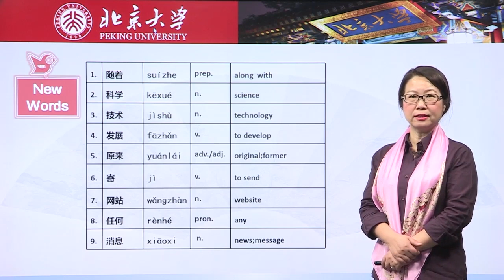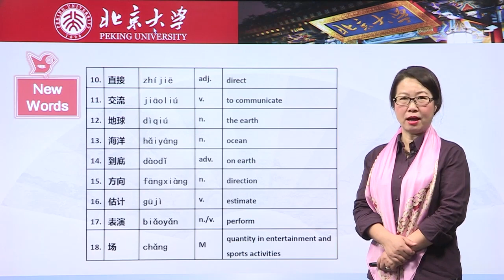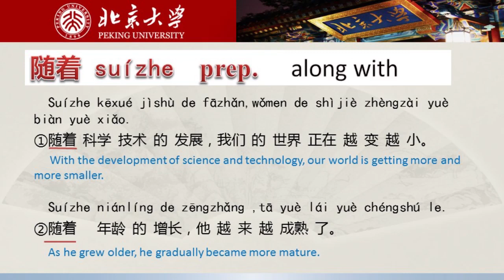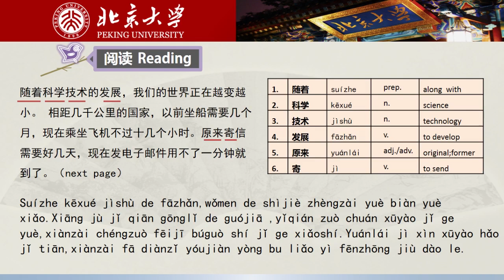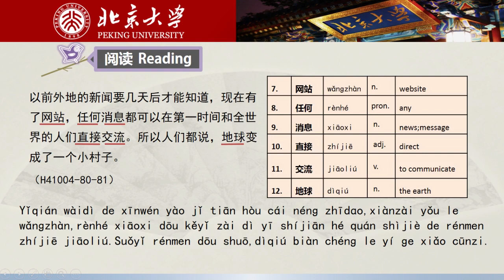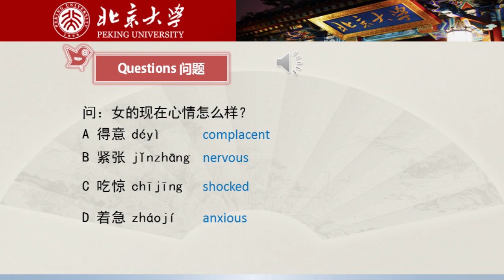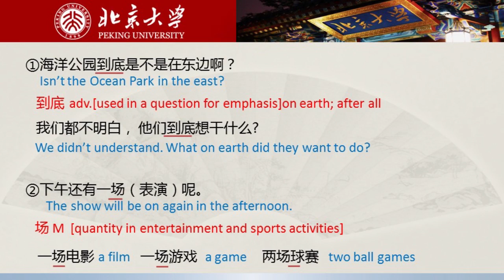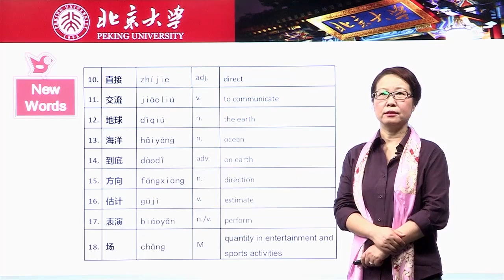Chinese HSK 4 week 1 lesson 5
[音乐] 大家好，欢迎来到 HSK 汉语课堂，我是陈莉。 今天我们一起说说 地球变成了一个小村子。 来看我们要学习的词语。 随着、 随着、 科学、 科学、 技术、 技术、 发展、 发展、 原来、 原来、 寄、 寄、 网站、 网站、 任何、 任何、 消息、 消息、 直接、 直接、 交流、 交流、 地球、 地球、 海洋、 海洋、 到底、 到底、 方向、 方向、 估计、 估计、 表演、 表演、 场、 场。 好的，let's learn some words and grammar points more。 随着，along with。 For example：随着科学技术的发展， 我们的世界正在越变越小。 随着年龄的增长， 他越来越成熟了。 原来，original，former。 原来寄信需要好几天， 现在发电子邮件用不了一分钟就到了。 让我们回到原来的问题。 好，来看第一段话。 The first passage：随着科学技术的发展， 我们的世界 正在越变越小。 相距几千公里的国家， 以前坐船需要几个月， 现在乘坐飞机 不过十几个小时。 不过 means only here。 原 来寄信需要好几天， 现在发电子邮件 用不了一分钟就到了。 以前 外地的新闻要几天后才能知道， 现在有了网站，任何消息 都可以在第一时间和全世界的人们 直接交流。 At the first time 在第一时间，whole world，全世界。 所以人们都说， 地球变成了一个小村子。 Now normal speed. 随着科学技术的发展， 我们的世界正在越变越小。 相距几千公里的国家，以前坐船需要几个月， 现在乘坐飞机不过十几个小时。 原来寄信需要好几天， 现在发电子邮件用不了一分钟就到了。 以前外地的新闻要几天后才能知道， 现在有了网站，任何消息 都可以在第一时间和全世界的人们 直接交流。 所以人们都说， 地球变成了一个小村子。 好，现在回答这些问题。 1，根据这段话，现在人们： According to this passage, people now: 联系少了， 交通更方便，活动范围小了， 不关心新闻了。 答案是 交通更方便。 2， 地球变成了小村子主要是因为什么？ 主要是因为科学技术的发展。 好，现在我们来听一段对话。 先看问题，let's look at this question first。 女的现在心情怎么样？心情，mood。 得意，紧张， 吃惊，着急。 带着问题我们开始听，now try to listen with the question。  海洋公园到底是不是在东边呢，怎么还没到？  方向肯定没错，估计再有几分钟就 到了吧。 再晚了，我们就来不及看表演了。

 别担心，下午还有一场呢。  女的现在心情怎么样？  我们来看对话里的难句。 Let's read some difficult sentences in the dialogue. 海洋公园到底是不是在东边啊？ 到底，on earth, after all。 我们都不明白，他们到底想干什么？ 下午还有一场表演呢。 场 is a measure word。 For example，一场电影， 一场游戏，两场球赛。 让我们再听一遍。 Now listen again. 海洋公园到底是不是在东边呢，怎么还没到？  方向肯定没错，估计再有几分钟就 到了吧。  再晚了，我们就来不及看表演了。  别担心，下午还有一场呢。  女的现在心情怎么样？ 现在请你回答这个问题。 Now try to answer the question. 女的现在心情怎么样？ 答案是，the answer is 着急，因为她说 怎么还没到，再晚就来不及了。 我们复习一下。 随着、 科学、 技术、 发展，随着科学技术的发展， 原来、 寄、 网站、 任何、 消息、 直接、 交流、 直接交流、 地球、 海洋、 到底、 方向、 估计、 表演、 场、 一场表演。 从我家去北京火车站应该往东走， 从你家去火车站应该往哪个方向走？ 再见，下次课见！ 加油！